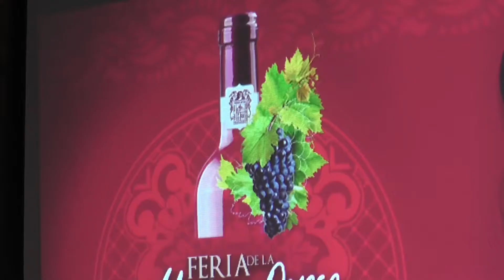Crece número de turistas Zacatecanos en Aguascalientes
El gobierno del estado de Aguascalientes, a través de la secretaria de Turismo, invitó a toda la sociedad zacatecana para aprovechar esta temporada vacacional veraniega y visitar esta vecina entidad que cuenta con varios atractivos turísticos y variadas actividades artístico culturales que pueden ser del agrado de toda la familia.
Entre los principales atractivos turísticos con los que cuenta el estado de Aguascalientes destacan los pueblos mágicos de San José de Gracia, Real de Asientos y Calvillo